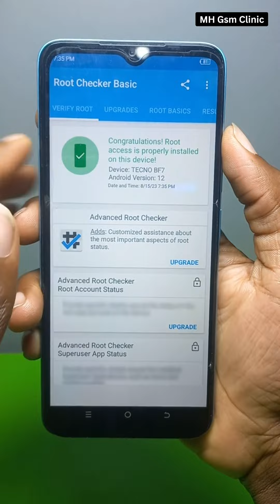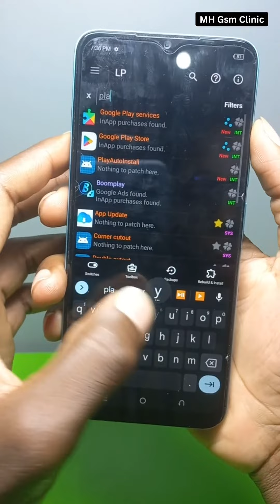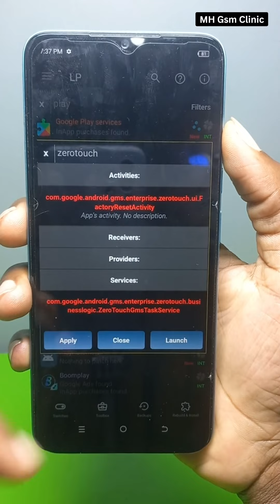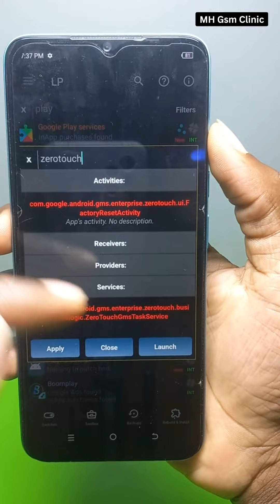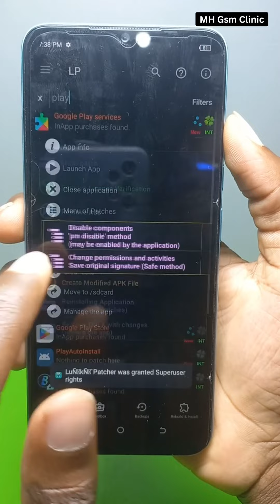TECNO /INFINIX/ ITEL AUTO REBOOT SOLUTION 100%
👍✌All Renewal Activations & Credits Available @ Affordable Price  ✌👍
✅UMT DONGLE
✅UMT PRO DONGLE
✅MRT KEY DONGLE
✅CM2 DONGLE
✅NOKIA BEST DONGLE
✅HYDRA DONGLE
✅Z3X BOX
✅EFT PRO DONGLE
✅UFI INDIAN BOX
✅MIRACLE THUNDER
✅UNLOCK TOOL 3 MONTHS
✅UNLOCK TOOL 6 MONTHS
✅UNLOCK TOOL FOR 12 MONTHS
✅UFI CREDITS
✅BORNEO 1USER/2USER
✅ZXW DIAGRAM
✅EMT ACTIVATIONS
✅COMBINETT 1 YEAR
✅EFT PRO RENEW
✅FTP PACK EFT RENEW
✅CM2 2 YEARS RENEW
✅Cm2 1 YEAR RENEW
✅UMT ACTIVATIONS
✅CHIMERA TOOL PRO FULL
✅SAMKEY CODE READER
✅MIRACLE DIGITAL LOGIN
✅MIRACLE ACTIVATIONS
✅UNI ANDROID TOOL
✅ iCloud Bypass other All Tool